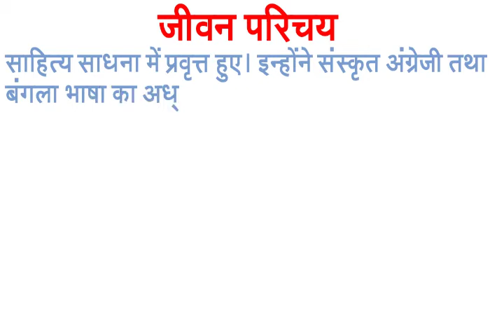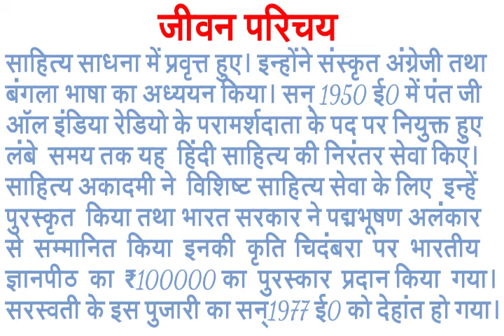|| Class-10th || सुमित्रानन्द पंत जी का जीवन परिचय ( Sumitranandan pant ji ka Jivan Parichay)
Hello doston Swagat hai aap log ka FIR Se Hamare channel Sadguru help education Mein Aaj ham log FIR padenge board exam se related Jivan Parichay ke bare mein yah Jivan Parichay sumitranandan pant ji ka hai isko Dhyan se padhiye aur board exam mein aane par likhiye agar aap Logon Ko Hindi se related koi bhi Jankari chahie to comment box Mein Jawab De uska Jald Se jald hal Karke naye video ke Madhyam se aap Logon Ko Bata Diya jaega dhanyvad.